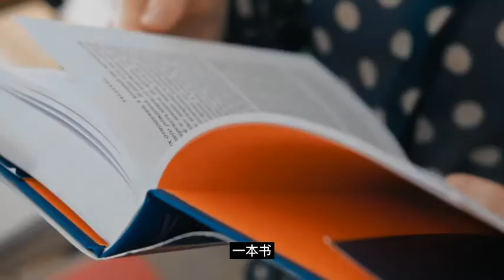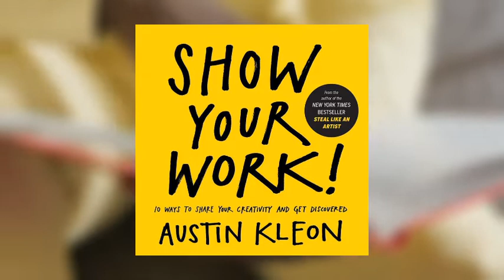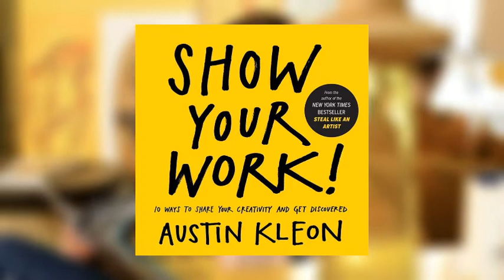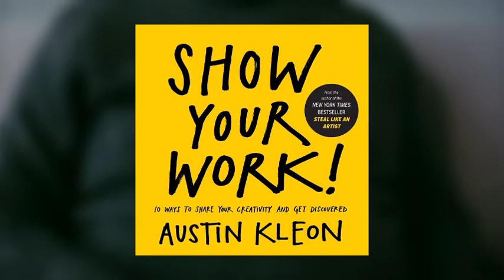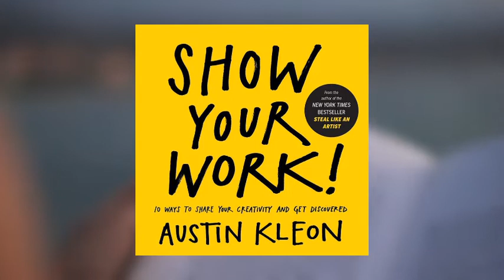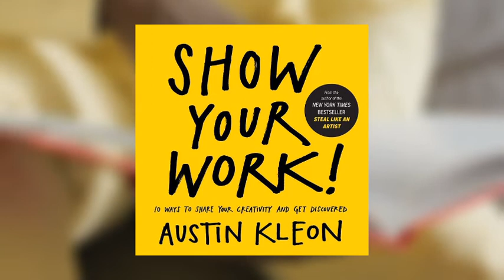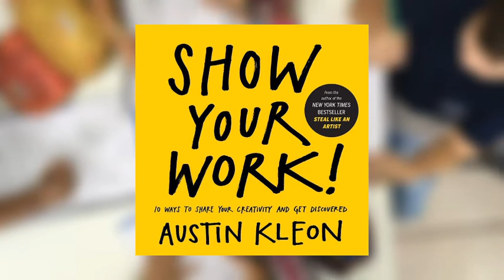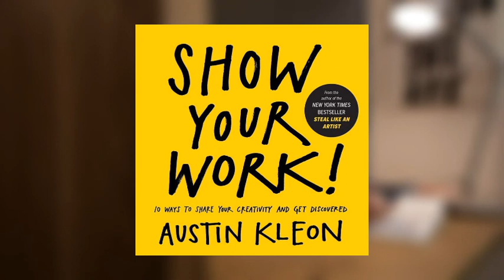奥斯汀-克莱恩《人人都在晒，凭什么你出彩》| Show Your Work-Austin Kleon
最新音频节目更新，可以跳转【刀熊读乐乐】播客收听（Apple Podcasts）

本期书名：Show Your Work!: 10 Ways to Share Your Creativity and Get Discovered （《人人都在晒,凭什么你出彩：玩转社交网络的10堂创意自修》）

作者：Austin Kleon （奥斯汀·克莱恩）

出版时间：2014年

本书核心观点：
无论你是作家、学者、画家、创业者， 你都应该晒你的工作。书中讨论了为什么应该自我推销、如何进行自我推销、如何克服在晒工作过程中内心的恐惧和担忧。

互联网高速发达的今天，我们每个人都可以做创作者。但是，一些固有成见会阻碍我们晒出自己的工作，比如：

认为自己应该有了完整作品再晒；

认为自己成为专家了才应该晒；

等创作得到认可了再晒；

坚信“酒香不怕巷子深”。

怕别人说自己的作品不好；

怕别人把自己的创意偷走了；

怕自己创作的过程中没什么好显摆的。

作者认为以上的想法都不对，你应该分享过程而不只是最后的产品，你应该把自己看做是一个业余爱好者而不是专家；你晒的过程、网上分享的东西本身就是你作品的一部分。